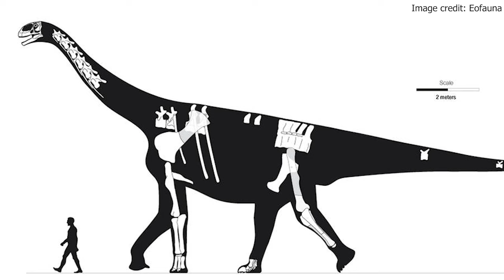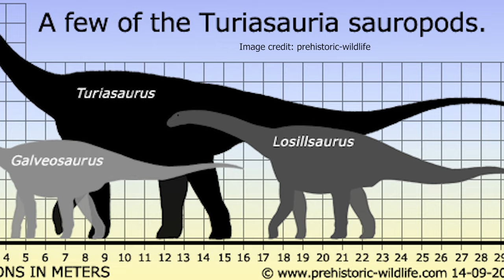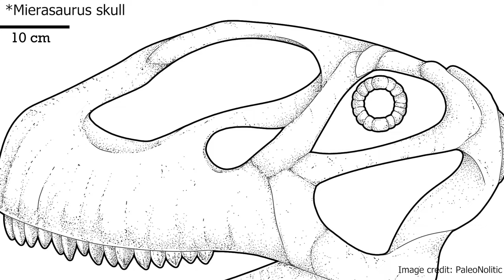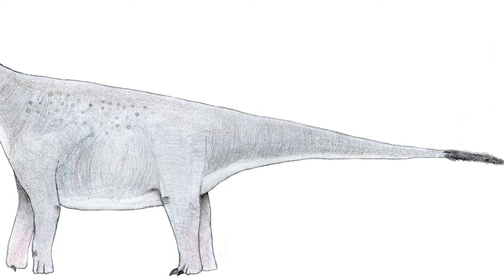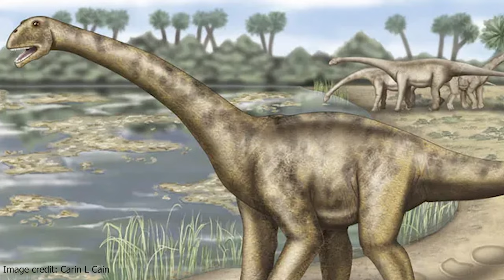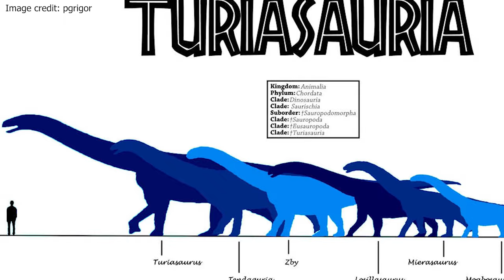The Titan That Once Ruled Europe🦕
Titan by Scott Buckley – released under CC-BY 4.0.